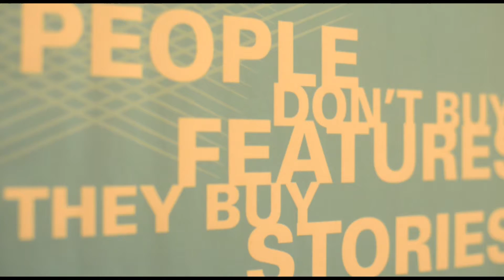Brighton Journalist Works